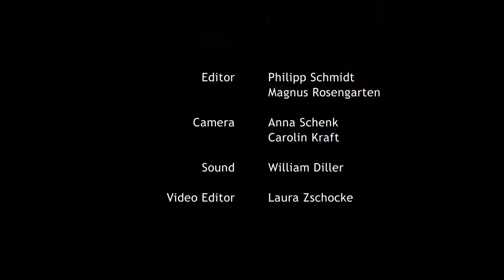Interview with Damià Serra Cauchetiez about On the Roof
Curtmetratge, tercera pràctica de segon curs ESCAC. Homo Homo Sapiens, escrit i dirigit per Damià Serra Cauchetiez. - Noel està al vestidor. No pot evitar mirar com es canvia Daniel..

Corto realizado en taller cinematográfico Arte Escondido